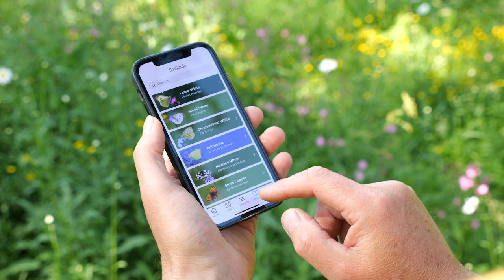Get ready for the Big Butterfly Count 2023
The Big Butterfly Count 2023 takes place from Friday 14th July - Sunday 6th August and anyone can get involved!

Butterflies are indicators of a healthy natural environment - with half of Britain’s butterfly species already threatened or near threatened with extinction, it’s never been more important to understand how our insects are responding to the changing climate and to take action to protect them. 💚

You can help our butterflies and moths today by downloading our free app and ID chart and getting out for the Count!